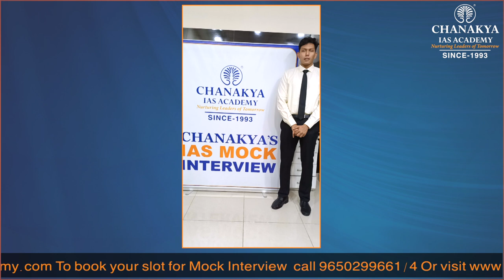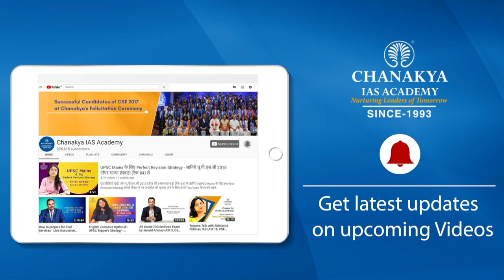Part 1: UPSC Aspirants Mock Interview 2022 Experience With Chanakya IAS Academy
UPSC Aspirants Mock Interview 2022 Experience With Chanakya IAS Academy. Mock interviews help in pointing our strength and weakness in an interview process so that you can improve in the actual interview. Mock interviews help not only in familiarising with interviews in general but also help identify areas that a candidate needs to work upon.